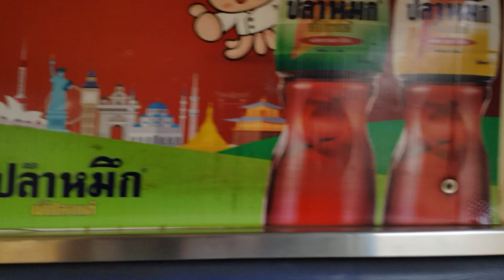ขบวน 356 เข้าสู่สถานีบางซื่อ Comuter train 356 at Bangsue